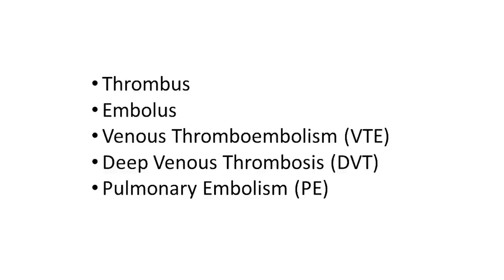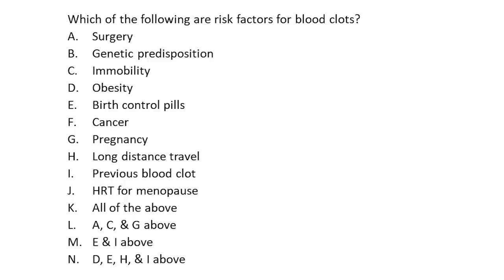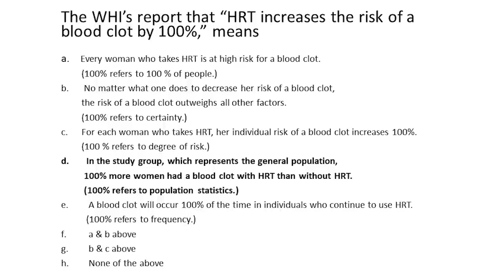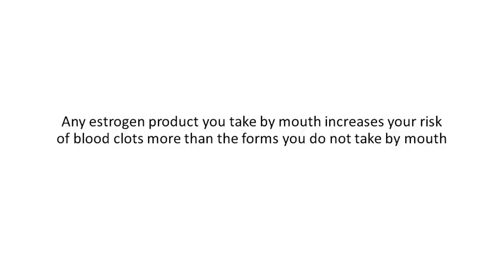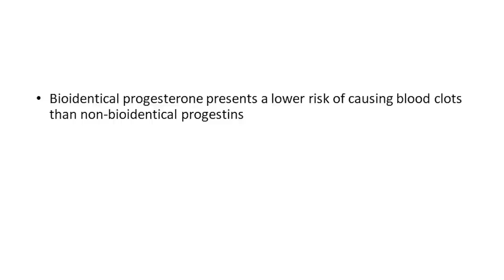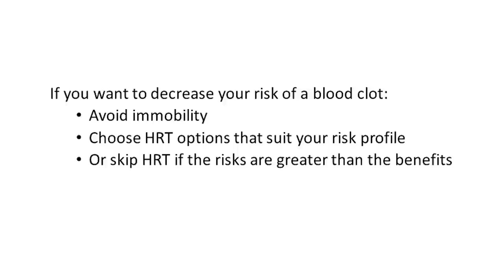Blood Clots at Menopause - 183 | Menopause Taylor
How much do you know about blood clots at menopause? How much do you know about blood clots in general? Well, menopause is a time when you need to learn about them. So watch this video, and you’ll be all set.